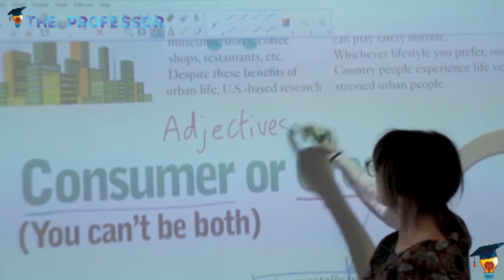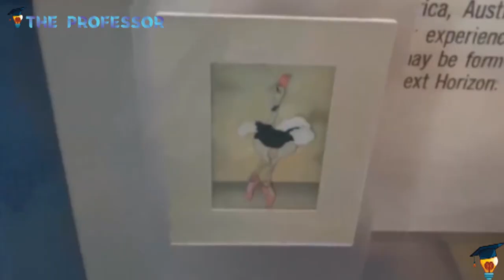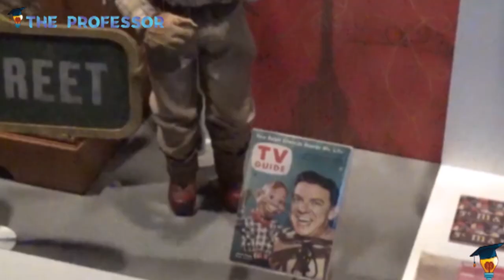5 Fakta Keunikan USA Yang BelumPernah Anda Ketahui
The Professor - Kemarin adalah hari kemerdekaan Amerika yang ke-140. Uniknya, negara 'tua' itu ternyata belum meresmikan bahasa nasional mereka. Mau tahu fakta unik lain tentang Amerika? Simak penjelasan lengkapnya seperti yang dilansir dari MSNBC (04/07) berikut ini.

Roller coaster tertinggi
Bagi Anda yang suka memacu adrenalin, belum lengkap rasanya jika tidak mencoba roller coaster tertinggi di dunia yang berada di New Jersey, Amerika. Roller coaster yang bernama Kingda Ka ini tepatnya ada di Six Flags Great Adventure dengan tinggi 138 m dan kecepatan 203 km per jam. Baru-baru ini juga ada roller coaster yang lebih tinggi lagi di Colorado. Tingginya mencapai 2,1 km. Wow... Anda tertantang untuk mencobanya?

Christmas sebagai nama tempat
Tahukah Anda bahwa ada 182 tempat di Amerika yang menggunakan kata Christmas untuk penamaan tempat tersebut? Contohnya Christmas Island di Florida dan Christmas Lake di Washington.

Museum paling banyak dikunjungi
Pengunjung dari dalam dan luar Amerika juga suka berwisata ke museum. Mereka selalu membanjiri Smithsonian National Air dan Space Museum. Pengunjung yang datang bisa mencapai 8,3 kuta setiap tahunnya. Kalau dalam skala dunia, kedua museum itu berada pada urutan museum yang paling banyak dikunjungi setelah Louvre.

Kota terbesar
Berdasarkan areanya, Sitka adalah kota terbesar di Amerika. Anehnya, New York yang dikenal sebagai kota besar justru berada di urutan ke-34 sebagai kota terbesar di Amerika.

Bahasa nasional
Meskipun masyarakat Amerika sering dikenal sebagai pengguna bahasa inggris yang fasih, ternyata belum ada keputusan resmi dari pemerintah yang menyebutkan bahasa nasional yang wajib digunakan oleh mereka.

Mengetahui fakta unik sebuah negara bisa bermanfaat bagi Anda. Selain menambah ilmu, siapa tahu Anda berkesempatan pergi ke sana dan mengunjungi beberapa tempat yang sudah disebutkan di atas? [riz]